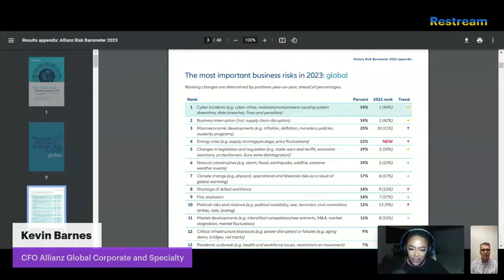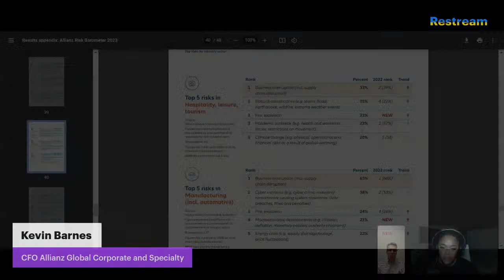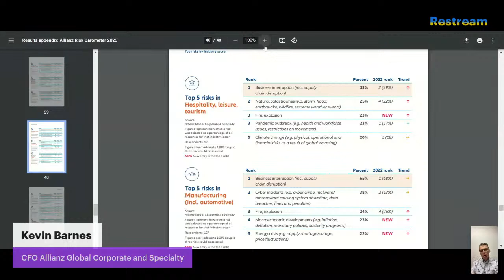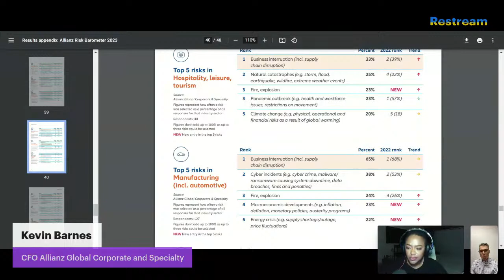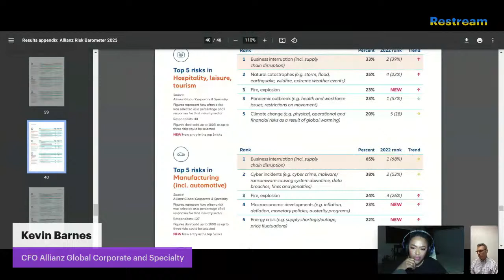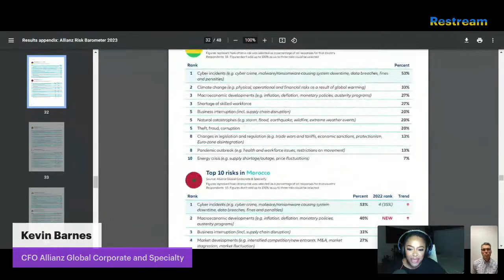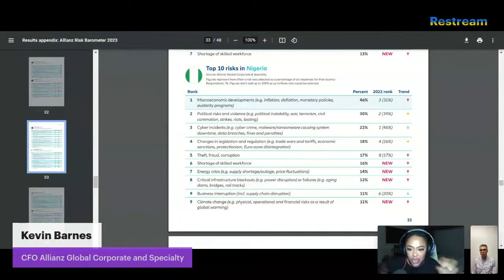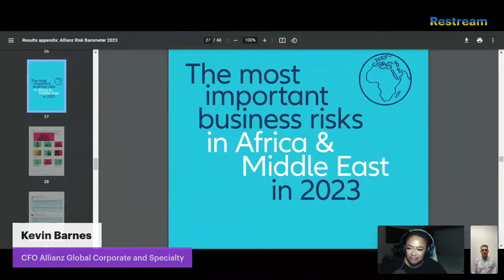Kevin Barnes speaks OneOnOnewithTiti on risks to tourism/hospitality/leisure industry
Kevin Barnes is the Chief Financial Officer (CFO) for Allianz in South Africa and according to Allianz Risk Barometer 2023: Business interruption tops tourism, hospitality, and leisure industry risks

Allianz Global Corporate & Specialty (AGCS) published its 12th annual survey of key business risks around the world, according to 2,700+ respondents.
Business interruption, Natural catastrophes are the top two business risks in the hospitality, leisure, and tourism industry.
Fire, explosion, and Pandemic outbreak are joined third with Climate change in the fifth position.
Johannesburg, February 13, 2023 – Business interruption is the biggest concern for companies in the hospitality, leisure, and tourism industry, according to the Allianz Risk Barometer 2023. Despite positive moves to diversify business models and supply chains since the pandemic, businesses continue to experience significant disruption around the world. Covid-19 came as a massive shock, creating global shortages, delays, and higher prices, while the war in Ukraine triggered an energy crisis, turbocharging inflation.

The Allianz Risk Barometer is an annual business risk ranking compiled by Allianz Group’s corporate insurer Allianz Global Corporate & Specialty (AGCS), together with other Allianz entities, which incorporates the view of 2,712 risk management experts in 94 countries and territories including CEOs, risk managers, brokers, and insurance experts. Respondents were questioned during October and November 2022. The survey focused on large- and small- to mid-size companies. Respondents were asked to select the industry about which they were particularly knowledgeable and to name up to three risks they believed to be most important. It is being published for the 12th time. View the full global and country risk rankings and watch a short video here.

Top five risks in the hospitality, leisure, and tourism industry

Given the current ‘permacrisis’, business interruption and supply chain disruption (with 33% of responses) ranks as the most concerning risk in the hospitality, leisure, and tourism industry up from second in 2022. Natural catastrophes (25%) moves up from fourth to second due to frequent exposure to different types of natural catastrophe, including meteorological, geophysical, climatological, and hydrological. With 23% of response Fire, explosion (new entrant), and Pandemic outbreak (from #1 in 2022) are joint third. Climate change maintains the fifth position with 20% of responses.

Kevin Barnes is the Chief Financial Officer (CFO) for Allianz in South Africa. He joined the insurer in 2011.  He is a Chartered Accountant and holds a BCompt and BCompt Honours from the University of South Africa. To get a better grasp of the insurance industry, he completed a certificate in Rating and Reserving from the University of Pretoria and the Certificate of Proficiency from the Insurance Institute of South Africa.